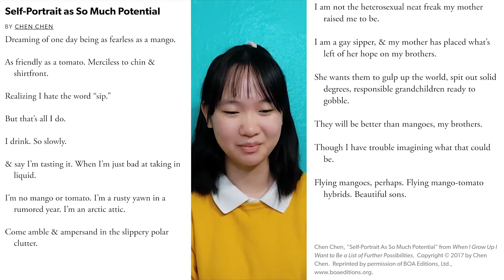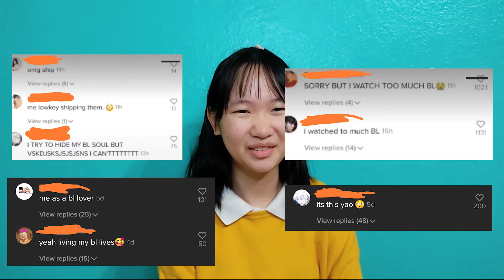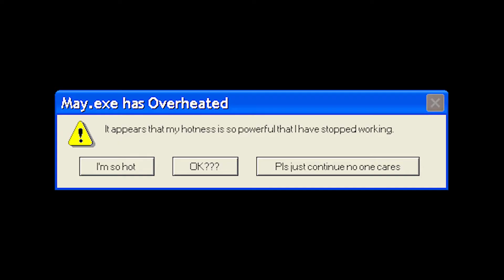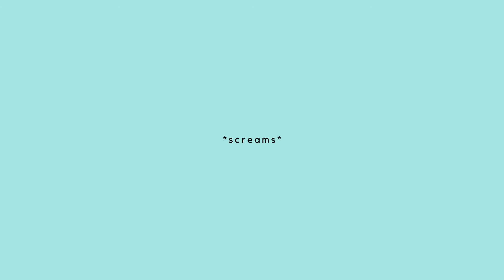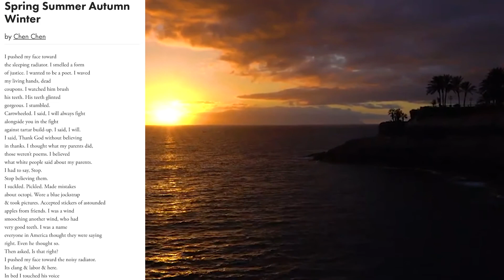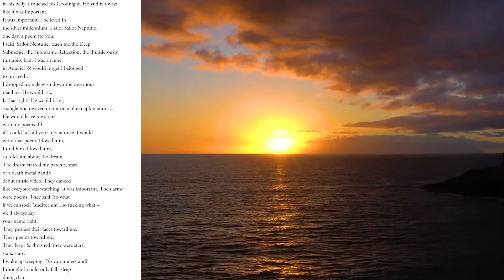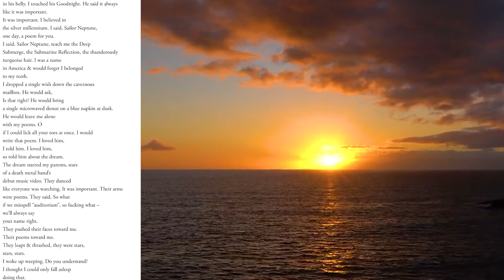Fortune Cookie Conversations with poet Chen Chen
Join May and learn about the obstacles Chen Chen, author of “When I Grow Up I Want to Be a List of Further Possibilities”, faces in the writing world because of his ethnicity, the problem with fetishizing Asians and more specifically East Asian MLM, and being touch-starved :^) If anything, you gotta hear him read one of his poems at the end!

(also guess who got better equipment ;0)

出生于1989年的Chen Chen 是一位华裔诗人。他所著的“When I Grow Up I Want to Be a List of Further Possibilities” 入围2017年National Book Awards。 自2018年，Chen Chen 就职于Brandeis University。本期访谈中，May将和你一起了解Chen Chen 因为他的族裔和性取向面临的障碍; May和Chen Chen 还将回顾成长在华人家庭的许多共通之处，包括吃绿豆汤，不擅长告白和亲密拥抱的父母，上中文学校，亲戚们告诫你少吹空调。。。你还将在节目最后听到Chen Chen诵读他的作品。

FEATURING
Chen Chen:

Fortune Cookie Conversations works to explore the unique Chinese-American experience...beyond fortune cookies. Young Chinese-American May has interviewed various prominent members of the Chinese-American community to discuss their experiences, their challenges, and their joys and shares her own reflections about them.

“幸运饼干访谈”致力于探索美籍华人的独特体验。华二代高中生May了华裔社区的不同背景和行业的杰出人士，讨论他们的经历，挑战和喜悦，并分享了自己对他们的看法。

Updates every other Friday with English and Chinese subtitled versions in-between.

正常情况每隔周五更新一次。

Edited and produced by May

Executive Producer: Elyse Ribbons

Photo credits (of Chen Chen) goes to Paula Champagne!